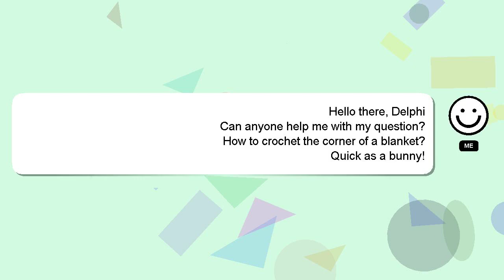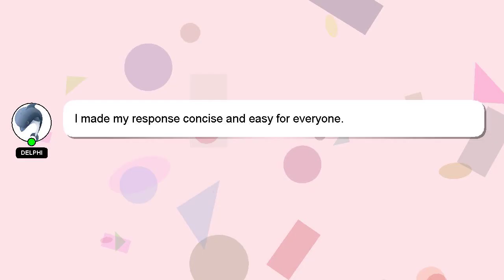How to crochet the corner of a blanket?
Allow me to introduce myself briefly, Salutations, my name is Delphi. Allow me to support you in answering your questions. - How to crochet the corner of a blanket?

I am available to answer your more detailed queries via comments or chat. Providing an answer will be acknowledged and appreciated with a 'heart' from me.

*2 What we are experimenting :*